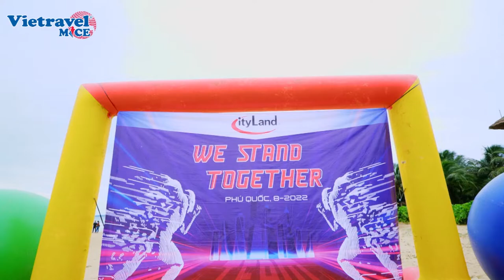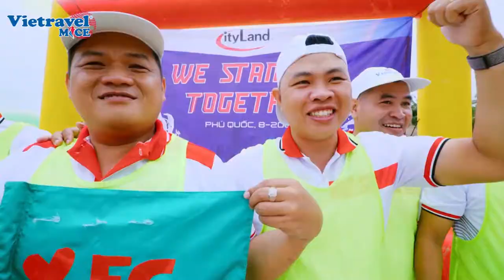TEAM BUILDING HẤP DẪN TẠI "ĐẢO NGỌC" PHÚ QUỐC | VIETRAVEL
📍 Hình ảnh đoàn 200 cán bộ nhân viên Công ty Cityland du lịch khen thưởng kết hợp team building và gala dinner tại Phú Quốc ngày 5/8 - 7/8 vừa qua do Vietravel Mice tổ chức.
🌟 Tinh thần đồng đội sôi động qua từng trò chơi thú vị, cực "chất".
🌟 Team building vui tươi, ý nghĩa. Một dịp để các thành viên trong công ty gắn kết hơn.
Cùng đồng nghiệp vui chơi hết mình với các trò chơi đồng đội để chuyến đi trở thành kỉ niệm khó quên.
𝑽𝒊𝒆𝒕𝒓𝒂𝒗𝒆𝒍 𝑴𝒊𝒄𝒆 - Đơn vị hàng đầu tư vấn và tổ chức tour M.I.C.E (Du lịch kết hợp teambuilding, hội nghị, sự kiện, khen thưởng)